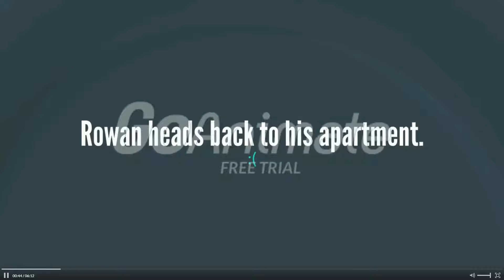happy birthday rowan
hapyp birthday rowan